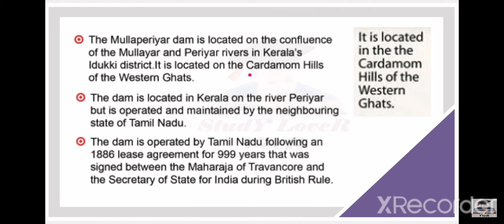mullaperiyar dam in india 🇮🇳